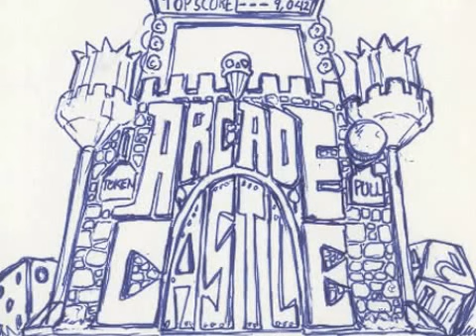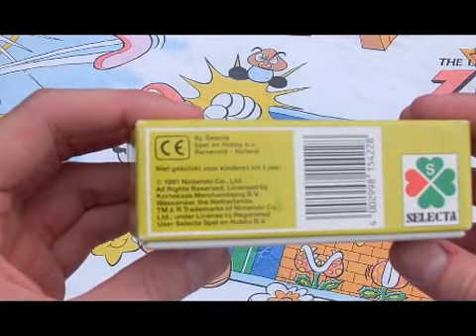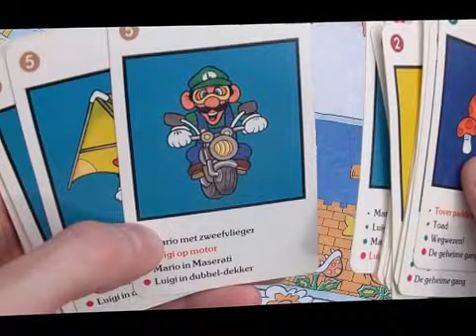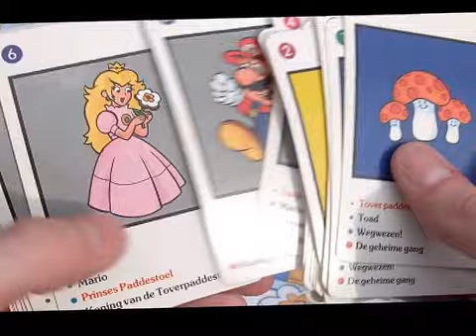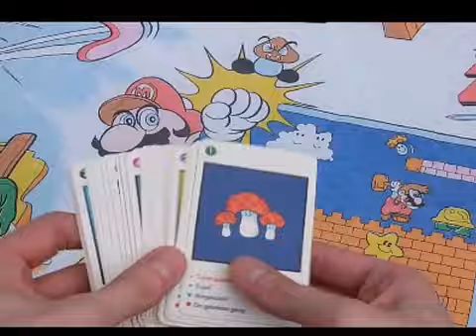Unboxening: Kwartet - Super Mario Bros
In this Unboxening, Arcade Castle takes a look at a set collecting card game from the Netherlands! We see the sun as imagined by Bob Ross, and we learn why David Carradine isn't allowed to play card games anymore.